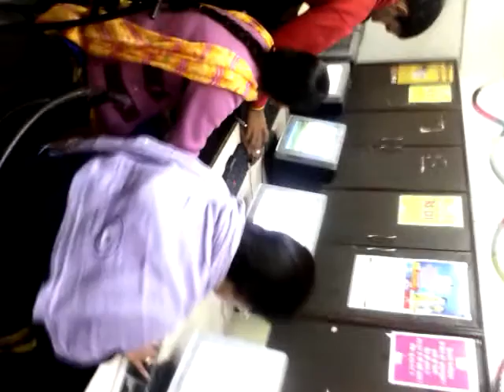47290064 Aastha Homoeopathic Medical Charitable Society Udaipur 2016 - Center Decoration